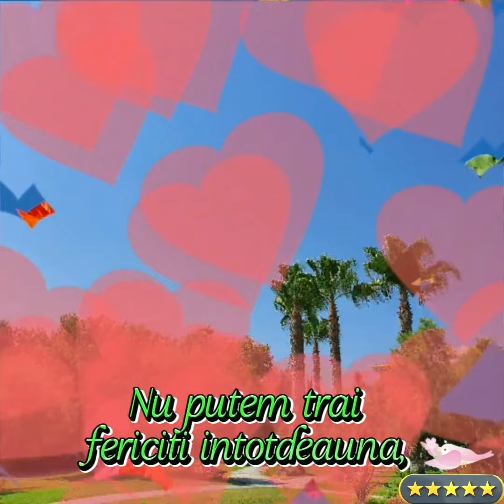Cele mai Frumoase Mesaje_Gandul zilei_Nu putem trăi fericiți intotdeauna,dar...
Chiar dacă fericirea nu este prezentă în fiecare clipă, putem găsi bucurie în fiecare zi. Fiecare experiență, fie ea și mică, ne oferă oportunitatea de a crește, de a învăța și de a ne bucura de frumusețea vieții în moduri neașteptate
Muzica_ [Chopin] No.1 A Minor Waltz__________________  Licenta pentru Biblioteca audio You Tube